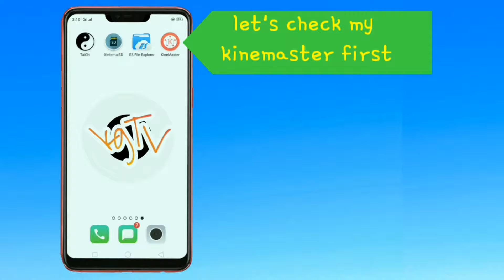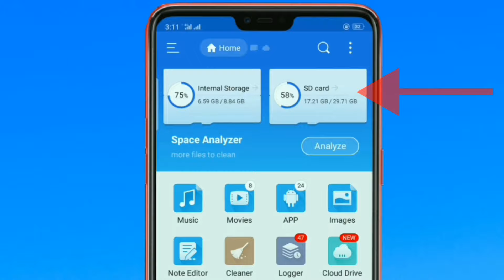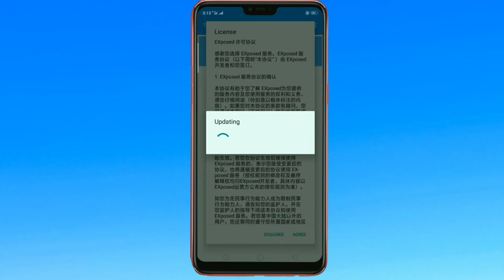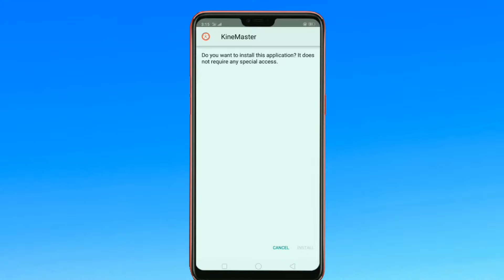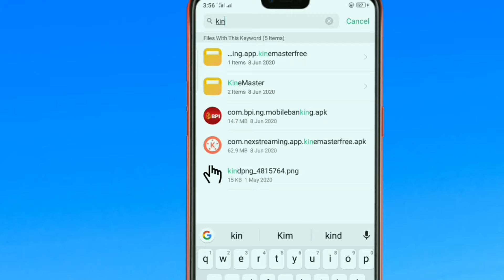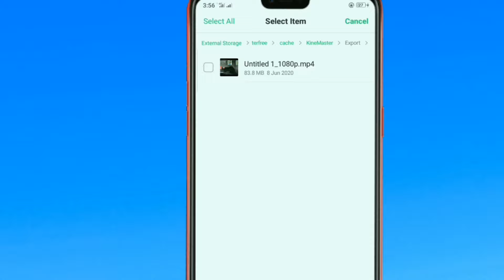How to export video in kinemaster direct to SD card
Hi guys ,, hope this video will help you..
Don't miss each step and follow carefully so that you can able to export your video in your SD CARD.

How to export video in kinemaster to SD CARD
Paano mag export Ng video sa kinemaster direct to SD card